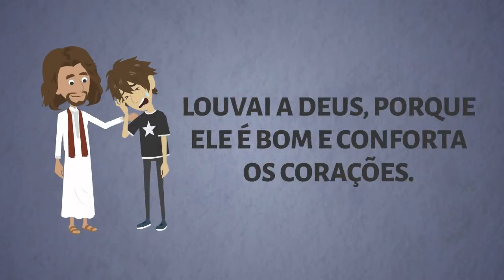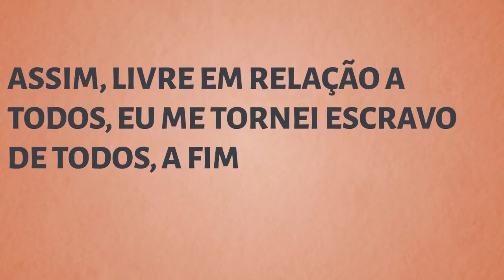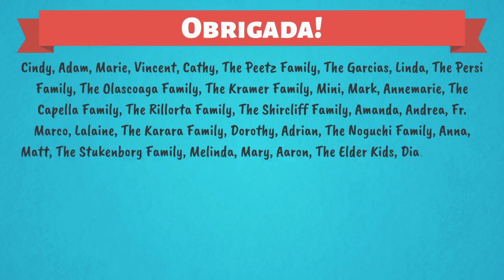Crianças Católicas - Jó e Jesus! 5° Domingo do Tempo Comum, ciclo B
Jó e Jesus! Descubra como o sofrimento faz parte da vida de Jó e Jesus neste desenho interessante para crianças, que tem uma reflexão católica com base nas leituras da Missa do 5° Domingo do Tempo Comum, ciclo B.

UMA NOVA REFLEXÃO A CADA SEXTA-FEIRA
Conteúdo original de Isabella D'Angelo

00:00 Título
00:11 Primeira leitura
00:52 Salmo
01:36 Segunda leitura
02:40 Evangelho
03:45 Reflexão